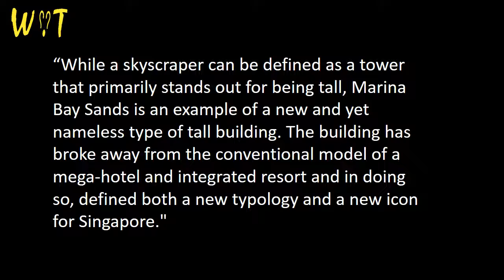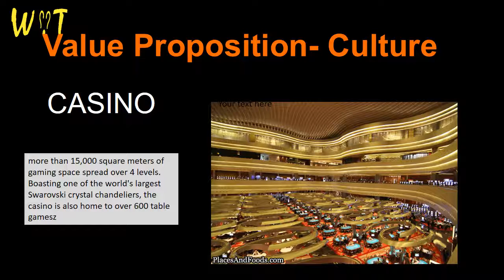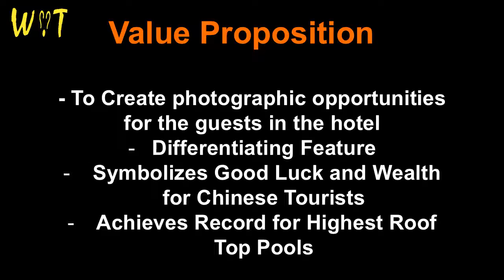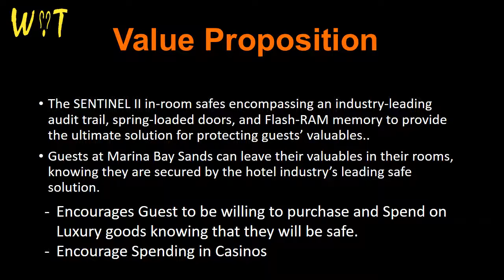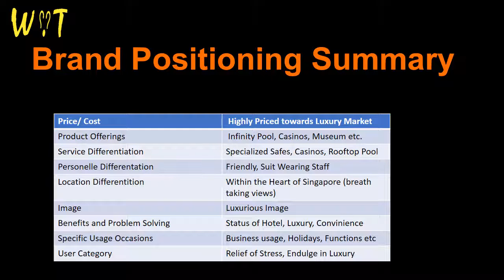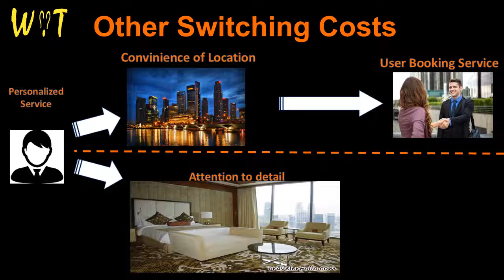Marina Bay Sands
Presentation of Marina Bay Sands